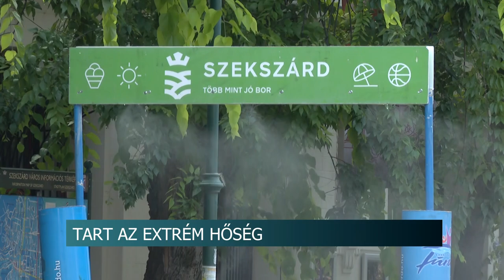Extrém hőség ❗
Harmadfokú hőségriasztás lépett életbe hazánkban, ami vasárnaptól péntek éjfélig tart. A hőmérséklet több helyen megközelítheti a 40 Celsius-fokot. A háziorvos tanácsait kérdeztük, továbbá megnéztük, hogy bírják a meleget a strandolók.